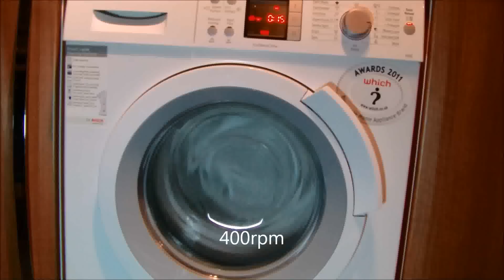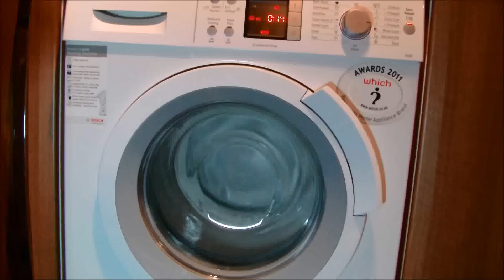Bosch Logixx WAS32461GB Washing Machine - Easy-Care Rinse and Inter Spin (8/11)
the easy-care cycle broken down into parts, this is the 2nd rinse and 1st proper rinse, not a special rinse for suds lock